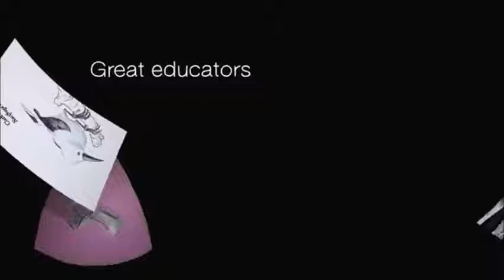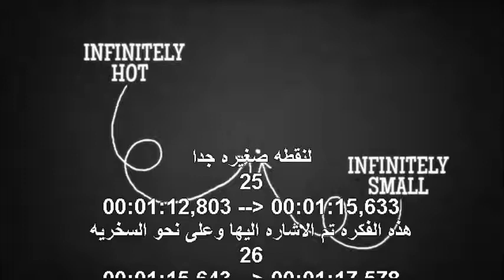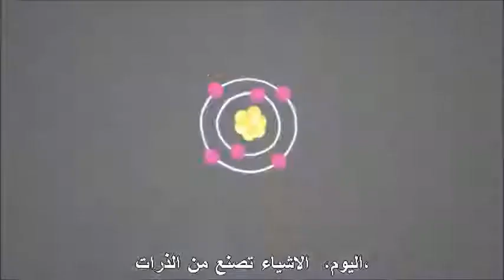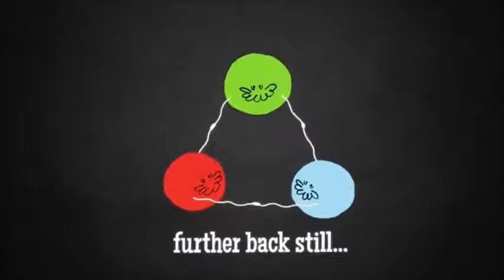بدايه الكون(مترجم)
وصف مبسط لبدايه الكون ولمعلومات اكثر يمكنك تحميل وقراءه كتاب الثلاث الدقائق الاولى لستيفن واينبرغ